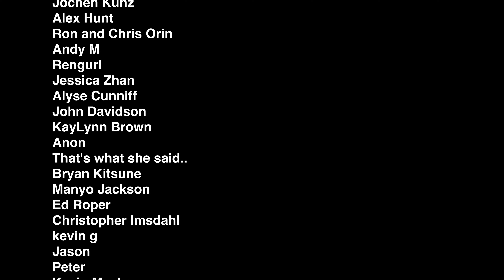In the Right Direction